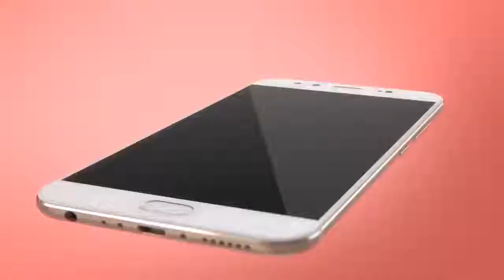Vivo V5 Plus commercial [HD]